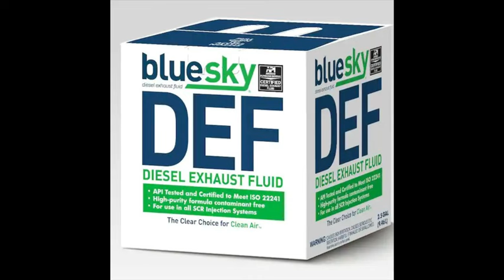DID NESTO KNOW THE JIG WAS UP AT THIS MOMENT? NESTO, SHIRLEY AND DEON THROWBACK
In this jail call, we listen to the call presented by ​⁠ phonecallsfromprison ​​​⁠ YouTube channel between Ernest Williams, Shirley Strawberry’s husband, and his son Deon, to provide reaction and commentary.

Tips💰$kellyswordyreactions

True crime, jail conversations